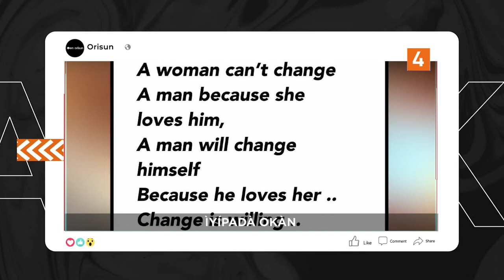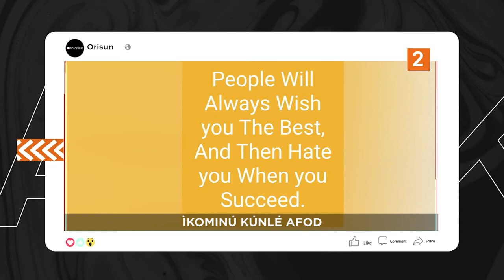DTT: Ifilole Orin Tuntun